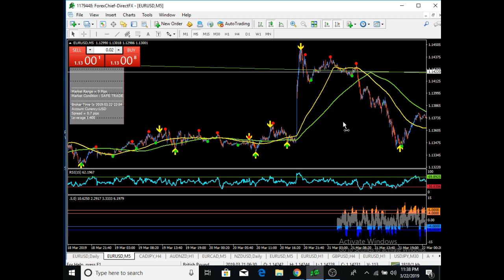Binary option 90% win signal indicator pack sinhala